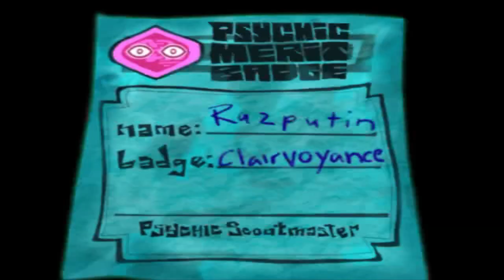[Let's Play] Who is the Milkman? - Episode 6 - Psychonauts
Who is the Milkman? Where is the Milkman? What is the mission of the Milkman?